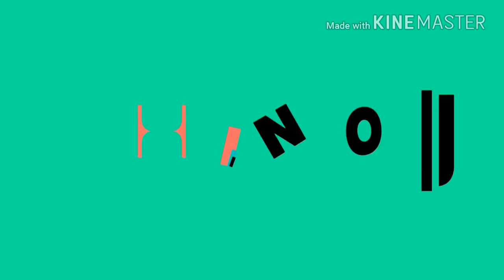Rhino J - Minecraft| Survival Series: Episode 3.